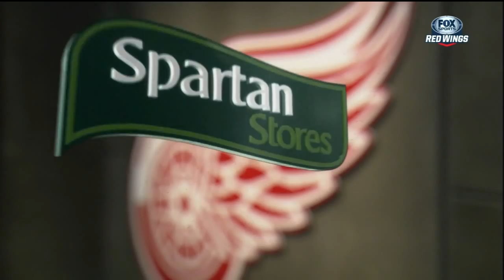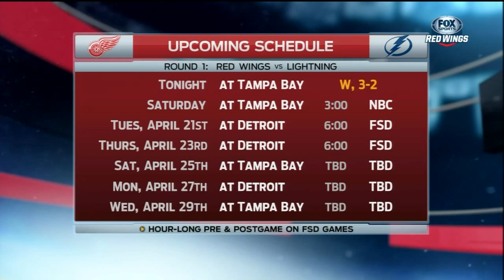Red Wings Live Postgame - 4/16/15 vs. Tampa Bay Lightning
Detroit Red Wings @ Tampa Bay Lightning
Game 1
Fox Sports Detroit Coverage